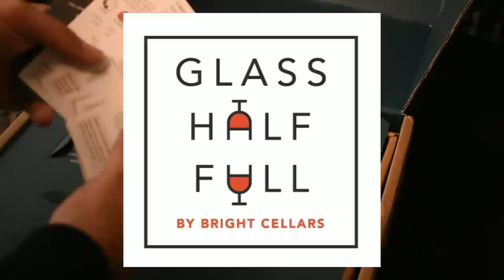(4) Creepy DEMONIC ENCOUNTER Stories (#5) [Feat. @joseikage ]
* For a limited time only, get 50% OFF your first 6-bottle box for a total of only $55 including shipping! and take the taste palate quiz to see your personalized matches.